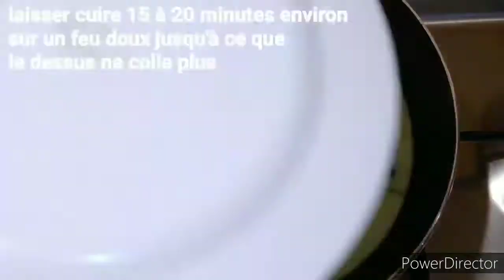Gâteau Cuit à la Poêle très Simple/Pan Baked Cake